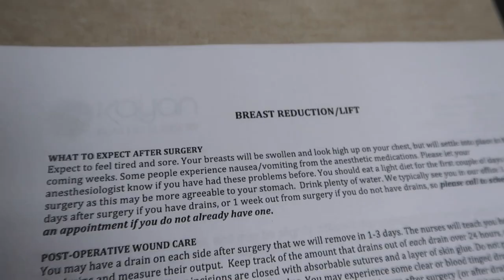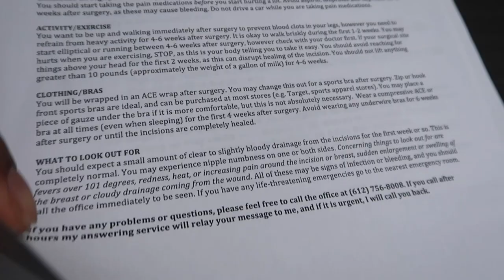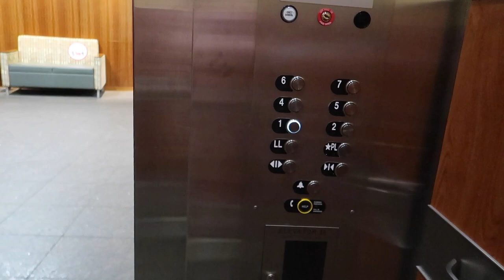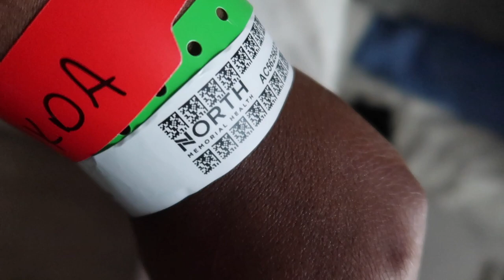BREAST REDUCTION VLOG | Full recovery included I-C cup | YEMI ASHIANNA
Hi guys... If you noticed I took a huge break this is where I was. I got a breast reduction during a freaking pandemic!!! In order to get my surgery I had to take a COVID-19 test. The first one broke in transit to the lab so I ended up having to rush to take another one to be cleared in time for surgery. This experience was very weird having to be alone due to everything going on but overall it was amazing no complaints.

I got my surgery done in Minneapolis, MN on June 12th, 2020

Instagram | Twitter | Snapchat @Yemiashianna